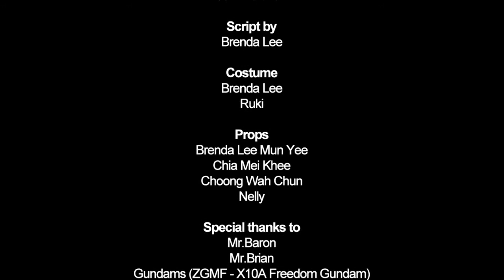Alice: Evolution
This is my Digital Video Production final assignment based on the idea of Alice in Wonderland.

DISCLAIM: The theme song is Still Doll by Kanon Wakeshima.